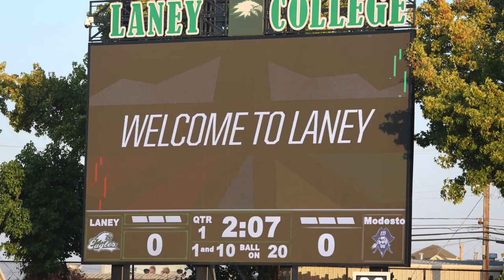NFL Academy to Last Chance U | Tyler Harvey Fallows | NFL UK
NFL Academy graduate Tyler Harvey Fallows is about to make the biggest move of his life.

From picking up American Football with the Chorley Buccaneers as a teenager to honing his skills at the NFL Academy, he’s had to overcome challenges on and off the football field.

But now Tyler has been recruited by Laney Eagles, featured in Netflix’s Last Chance U series, and we caught up with him as he prepared to make the move to California.
Photos: Laney College / Alishia Thomas